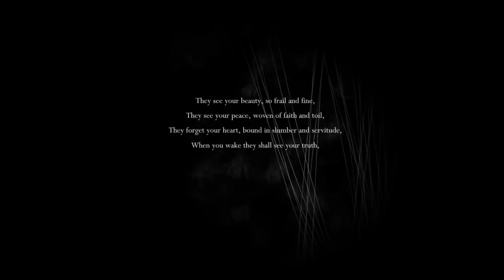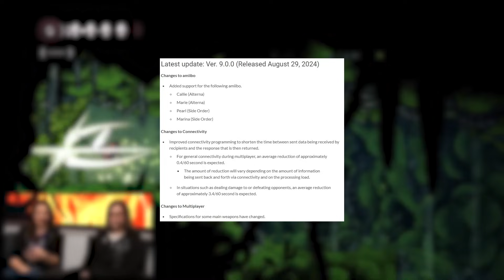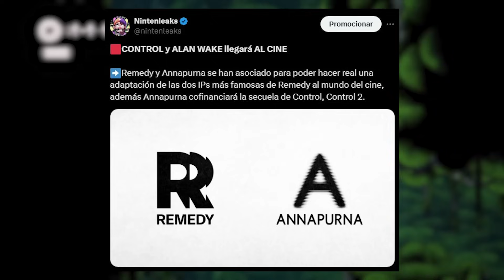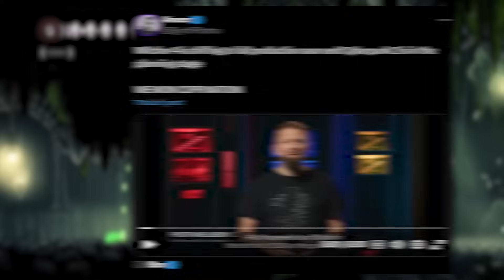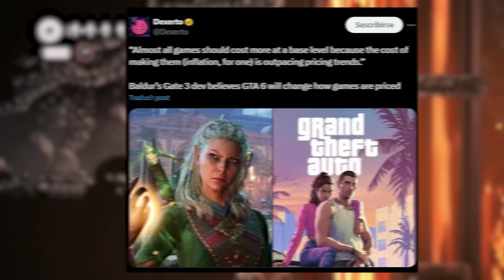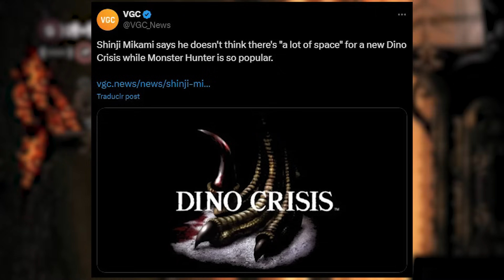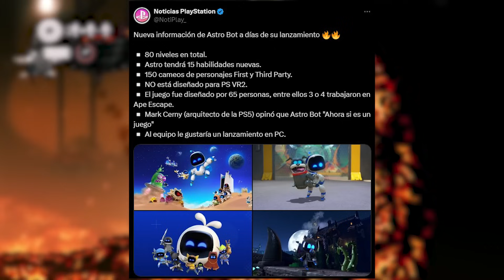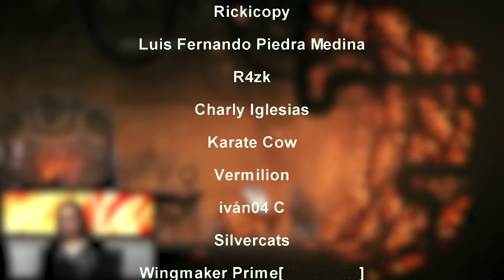¡NINTENDO SWITCH 2 y PS5 PRO se ANUNCIARAN en 3 MESES! ¡MONSTER HUNTER MATA a DINO CRISIS!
¡Hola Nintenleakers!

En las noticias de los videojuegos de hoy hablaremos sobre la nueva Nintendo Switch 2 y la que sería su rival en marketing, la PlayStation 5 Pro, estas consolas se anunciarán este mismo año, además de que hablaremos sobre como Monster Hunter nos ha dejado sin la IP de Dino Crisis.